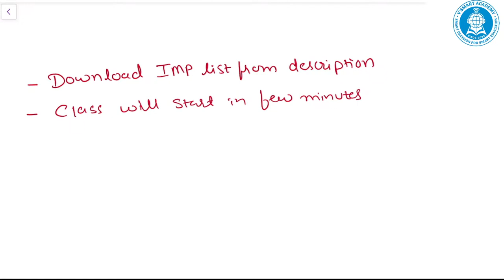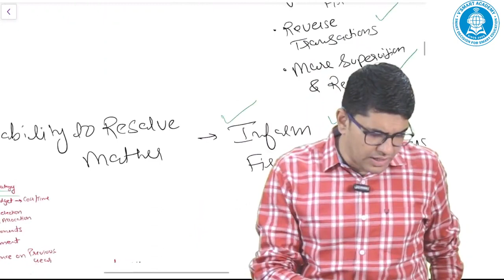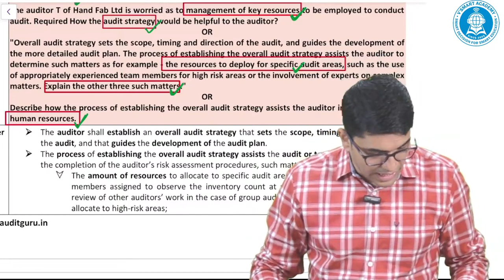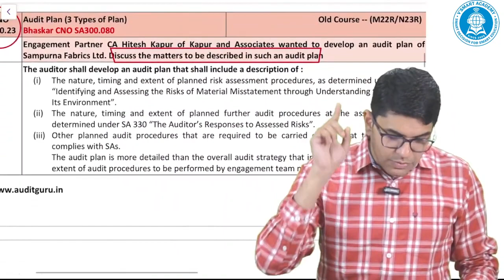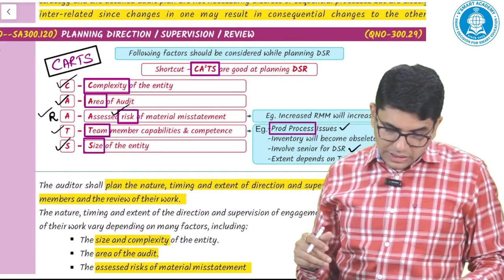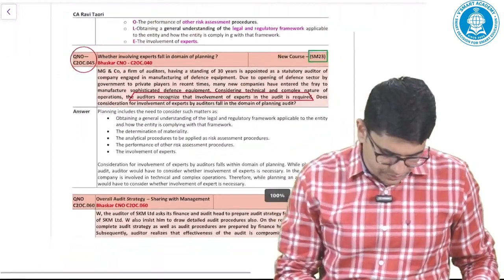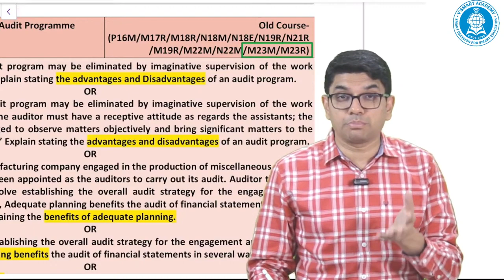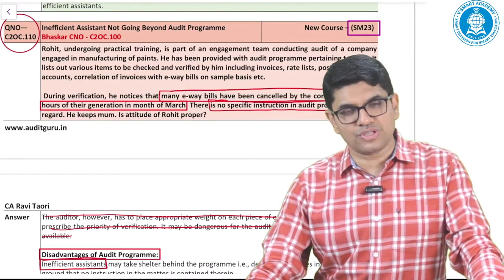02. CA Inter Audit Revision | Ch 2 | 250+IMP Questions | May 24 Exams | CA Ravi Taori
02. CA Inter Audit Revision | Ch 2 | 250+IMP Questions | May 24 Exams | CA Ravi Taori